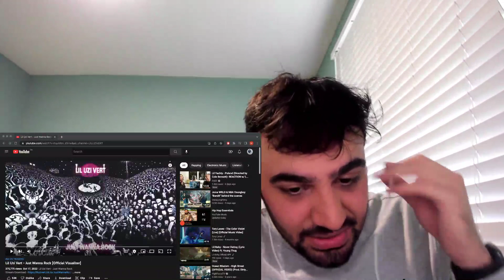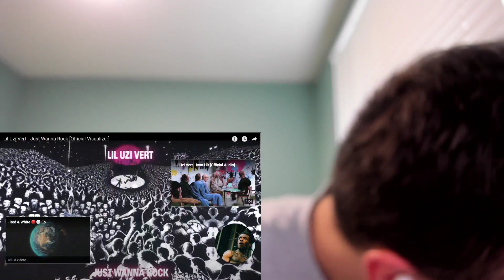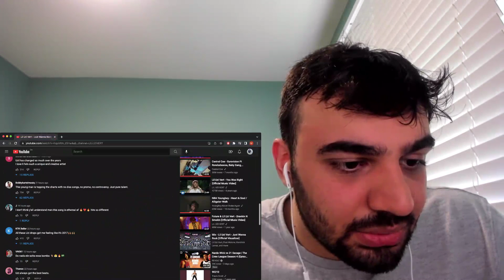Lil Uzi Vert "Just Wanna Rock" REACTION!!! (HE IS BACK!!!!)